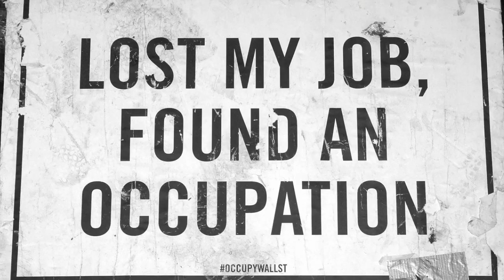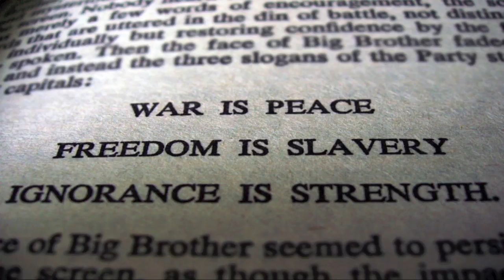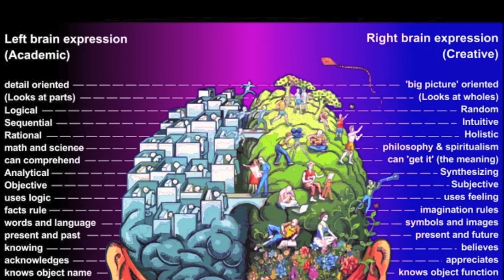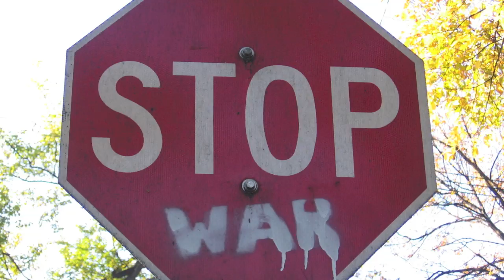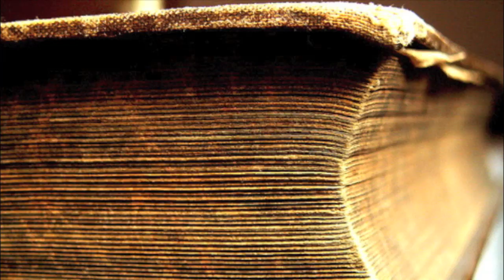The Ancient Order - [r]evolution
Thanks for listening to Independent Music.
Rock the World, Folk the System!    Join the Revolution!!!

Once upon a monarchy,
poverty and tyranny,
see the beggars in the street (Hold the Key)
mighty king up in the castle
toasts to a land of blood and gold  (Overthrow)
the royal feast  (the  crooked crown's legacy)
our eye's open - to the devastation
the crisis caused by the corporation.

Their building a wall
martial law police state
big brother surveillance
innocent detainee
mass media manipulation
earthquake destruction
volcanic corruption
Rain down hail to the terror storm cloud
blizzard hurricane tidal wave nature's warning now

bridge the divide
between you and I
we must unite
hemispheric fusion of the human mind

victorious resistance
decapitate this system of lies
join the alliance of non-violent defiance
reclaim your pride like the heart of a lion's
courageous sacrifice hear our battle cry

Welcome to the anarchy
peaceful society
citizens of liberty
one community
equal we the people speak
ethically we co-create
the meaning of this life
we must rise...above
the ruler of nations
the time has come
for [r]Evolution!!!

you can call me a
truth seeker or conspiracy theorist
history repeats empire's defeated
astrologically prophecy
impulse power shift
flicker of consciousness
ancient wisdom mixed with
futuristic technologies
we're not alone
epic trip spaceship explorer
warp speed wormhole

[r]Evolution DEMO [FEB 29th, 2012]
03 - [r]Evolution - DEMO - YOU ARE HERE :)

for more links to more videos and documentaries to expand your consciousness and tune into the frequency

RECORDED - OCT 15th, 2011 in Toronto, ON @ Playhouse Studio with Snappy Homefry
MIXING by Michael Phillips

PERFORMED by THE ANCIENT ORDER